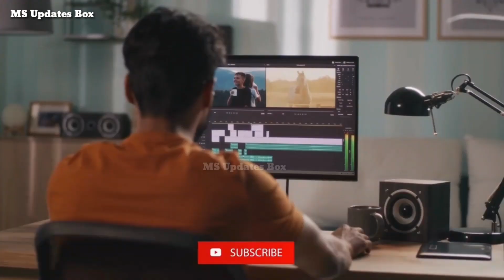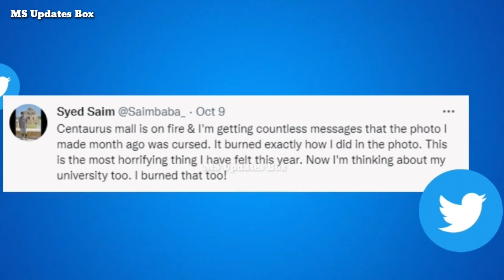How a small joke became a Reality |Islamabad Centaurus Mall fire |Heavy Fire in Centaurus Mall Today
اسلام آباد مال آتشزدگی، چھوٹا سا مذاق حقیقت کیسے بن گیا؟ فوٹو شاپ سے لگائی گئی آگ سچ میں بھڑک اٹھی حیرت انگیز واقعہ
Islamabad Centaurus Mall fire - How a small joke became a reality ?
A hugefire broke out at Centaurus Mall which engulfed almost all the floors of Tower A of the ritzy commercial and residential complex in Islamabad's F - 8 sector .
islamabad latest news
heavy fire in centaurus mall islamabad
How a small joke became a Reality

centaurusmallfire today
heavy fire in centaurus mall today, centaurus mall, centaurus islamabad, islamabad, fire, centaurus
heavyfireincenturuncmalltoday centaurusislamabadmallfiretodayIslamabad centaurus mall firecentaurus islamabad mall fire todaycentaurus mall fire videocentaurus mall islamabad pakistancentaurus mall islamabad vlogthe centaurus mall